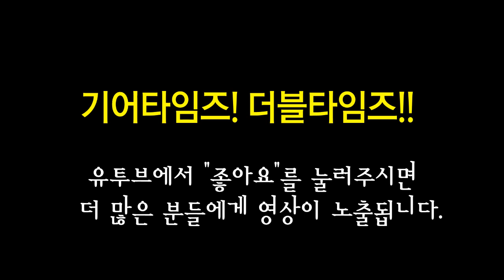깁슨 [32% 초대박세일!!] Gibson USA 2016 Les Paul Standard T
[32% 초대박세일!!] Gibson USA 2016 Les Paul Standard T